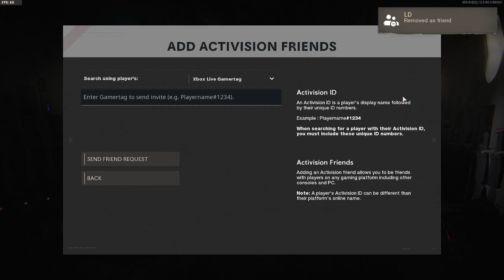Dubs Dispute vs Social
GB Dubs Dispute